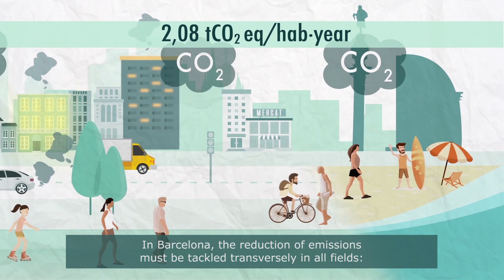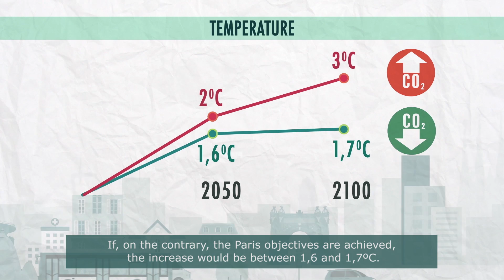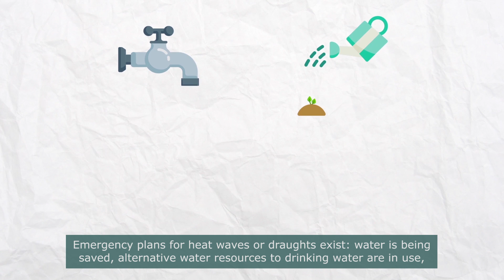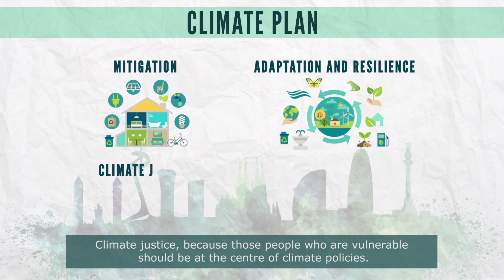Barcelona facing climate change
Climate change is a reality and its effects can affect us. For this reason, we are preparing to have a resilient city and to face it. We present the Climate Plan.